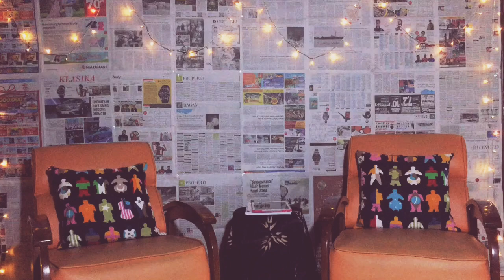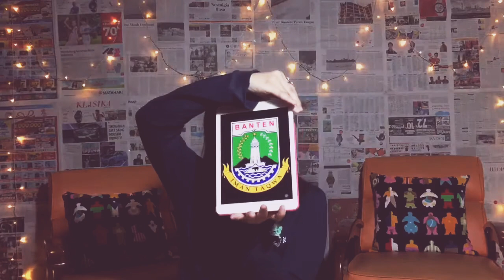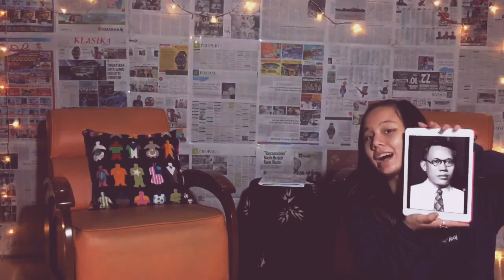JVLOG - First time vlogging?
Soo here is my history assignment and also my very first time vlog!